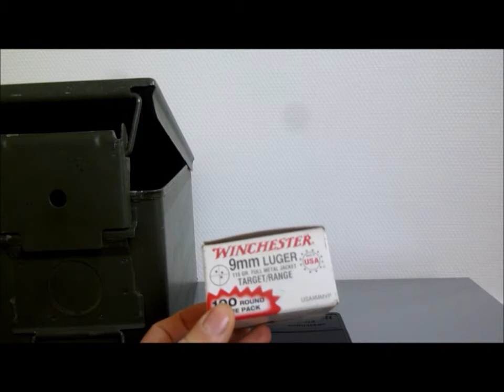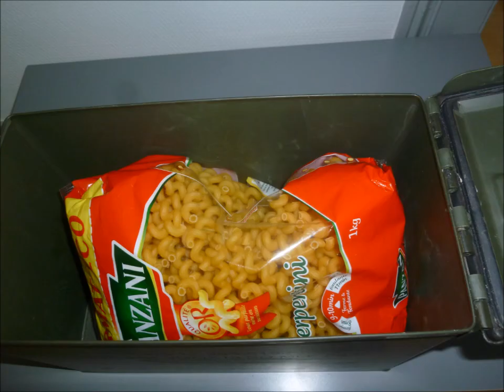parlons peu , parlons caisses de munitions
une caisse métallique munie d'un joint d'étanchéité peux convenir à de multiples usages :
- stockage de munitions
-  transport d'armes
- caisse à outils
-  pour y mettre papier et téléphone en cas de pluie en camping
- mettre des affaires de rechange au sec ou d'hygiène
- votre gouter
- de la nourriture
- ou ce qui vous ait le plus chère